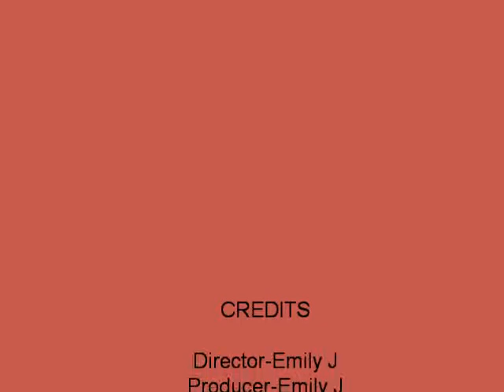The Burrito Factory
It's a stinky job...